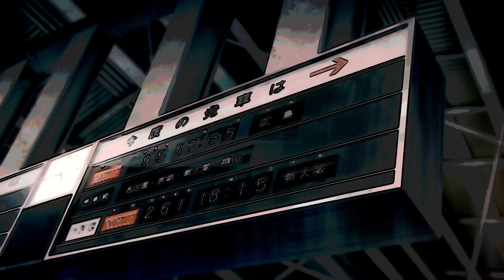Makima made a Joke? | Lost in Translation (JPvsEN) | Chainsaw Man 9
[Timestamps]
0:00 Intro
0:19 Snake Devil
0:47 Freaking Out
1:16 Makima's Devil contracts
1:48 Makima's Joke?
2:52 Character Names
3:49 Outro